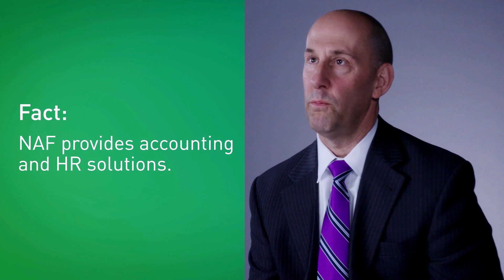Myth vs Fact: High School Internships